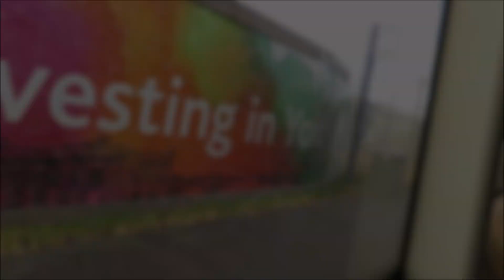First York 39520 YJ70 ETU 2023-02-11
First York 39520 YJ70 ETU Optare Metrodecker EV on 8 to City Centre